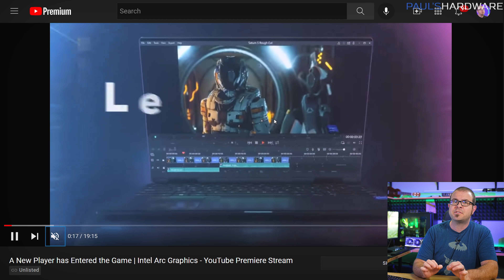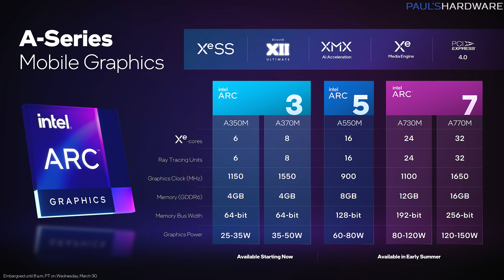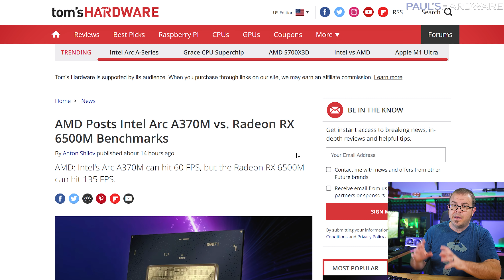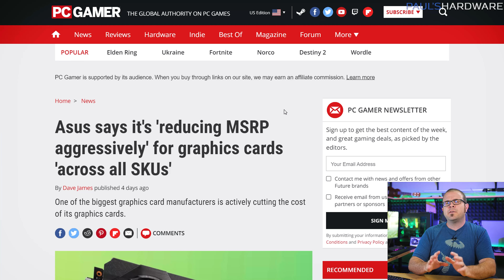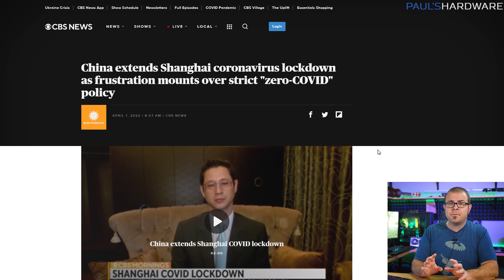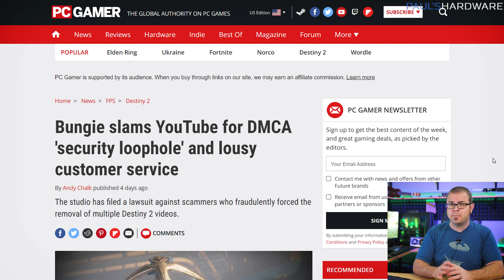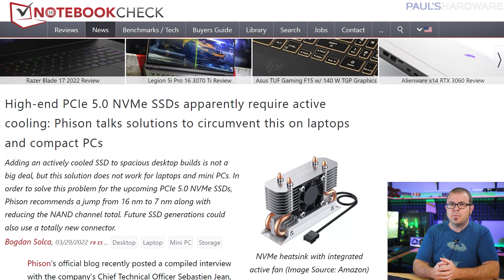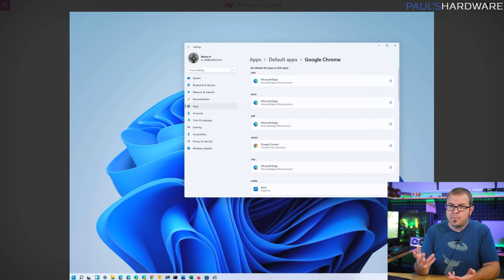No GPU should be this powerful… - Tech News April 3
► TIMESTAMPS
0:00 Intro
1:40 Intel Arc Event - Alchemist Desktop GPU teased
3:34 Intel Arc Event - Small-die Mobile Arc 3 GPUs now, Arc 5/7 “Early Summer”
6:49 RTX 3090 Ti Launches, costs $2000-$2200, 450W+ TBP
8:37 ASUS slashing GPU prices up to 25% in April, but only for the US
9:39 The Supply Chain Crisis Is About to Get a Lot Worse
11:13 AMD Ryzen 7000 “Raphael” reportedly enters mass production soon
TECH BRIEFS
12:30 Bungie slams YouTube for DMCA 'security loophole' and lousy customer service
13:26 FTC sues Intuit in bid to stop “deceptive” ads that claim TurboTax is free
14:37 High-end PCIe 5.0 NVMe SSDs could require active cooling
15:32 Modder improves Intel's Alder Lake stock cooler with a strip of paper
16:23 E3 2022 - Digital and Physical - Has Officially Been Canceled
16:58 Microsoft simplifies process for switching default browser on Windows 11

► LINKS
Intel Arc Event - Small-die Mobile GPUs now, Desktop GPUs teased for “Summer”
ASUS slashing GPU prices up to 25% in April, but only for the US
The Supply Chain Crisis Is About to Get a Lot Worse
AMD Ryzen 7000 “Raphael” reportedly enters mass production soon
TECH BRIEFS
Bungie slams YouTube for DMCA 'security loophole' and lousy customer service
FTC sues Intuit in bid to stop “deceptive” ads that claim TurboTax is free
High-end PCIe 5.0 NVMe SSDs could require active cooling
Modder improves Intel's Alder Lake stock cooler with a strip of paper
E3 2022 - Digital and Physical - Has Officially Been Canceled
Microsoft simplifies process for switching default browser on Windows 11

:::Send Me Stuff:::
Paul's Hardware